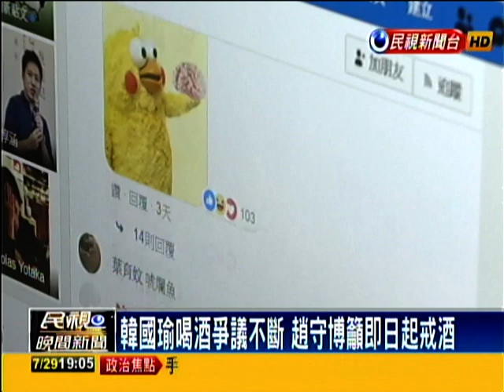藍綠共同認證的酒空 趙守博開砲 要韓國瑜當選總統前戒酒20190729190509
趙守博甚至指出，韓國瑜的一言一行都會被擴大檢驗，韓國瑜有沒有類似像農舍這種議題？自己要清理清楚﹔在網路上、在媒體上被攻擊的喝酒問題，韓國瑜有責任要澄清，建議韓從現在開始宣示，一直到當選總統不喝酒，「戒酒有什麼困難？」韓解釋說是睡覺前都會背心經，但這個跟喝酒沒有關係，庶民不會接受，如果韓宣示戒酒，對他是加分的。